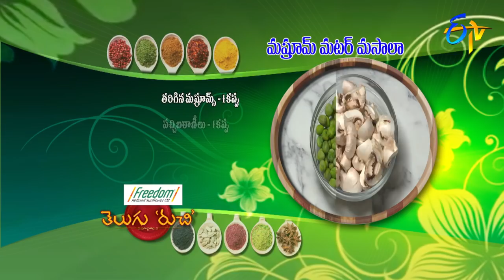Telugu Ruchi | 29th June 2018 | Full Episode | ETV Telugu